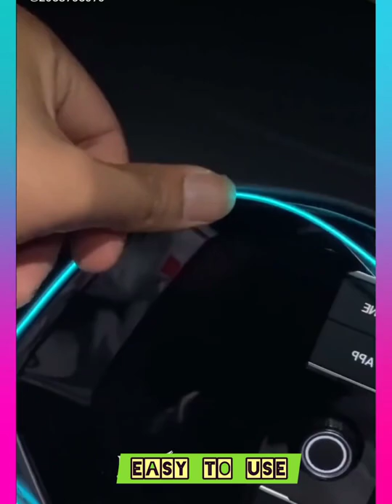gorgeous dashboard decor!